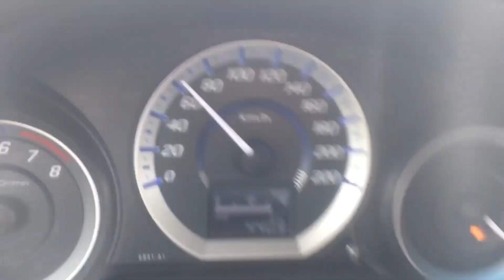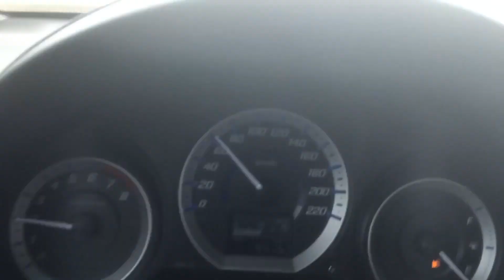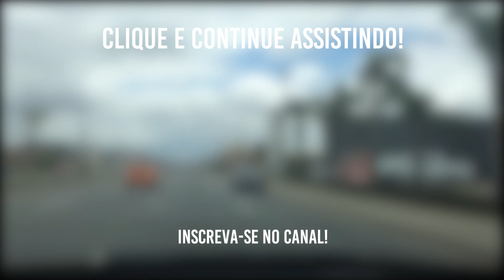Depoimento do cliente do Honda City TOP no GÁS na Autonomia e Economia| GNV 5º Geração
Aproveitamos uma viagem à Curitiba para falar com nosso cliente ROGER, proprietário do Honda City que ficou Top no Gás, mostrando a autonomia na ESTRADA e na CIDADE.
Esse carro é uma referência em relação ao Custo x Beneficio para usar o GNV, gerando muita Economia e Qualidade.

Se liga no canal!

Obrigado a todos que acreditam em nosso trabalho.

CONTATO

RUA FERNANDO DE NORONHA, 21
CENTRO - LONDRINA - PR